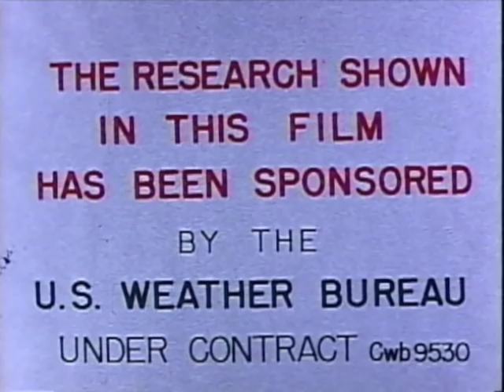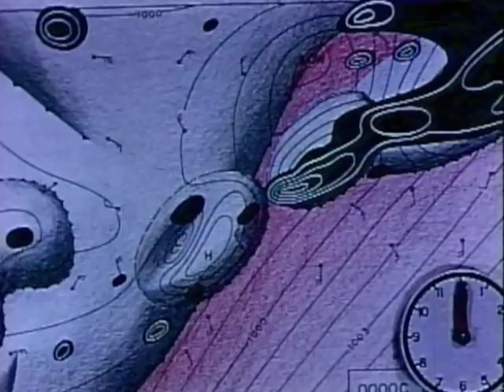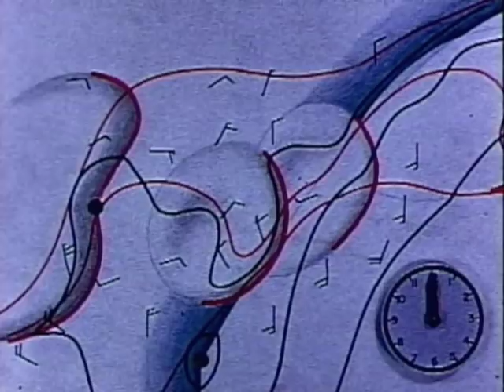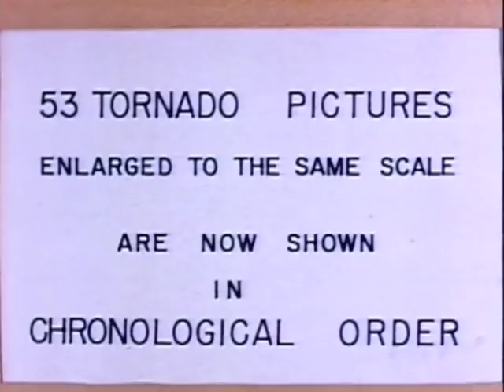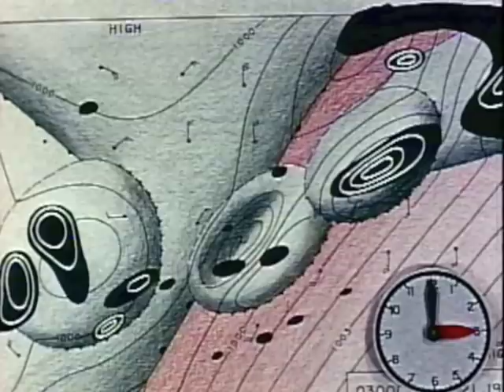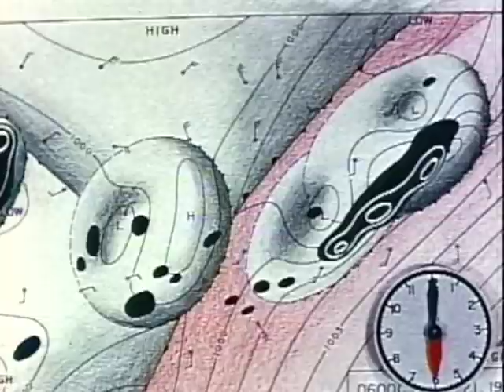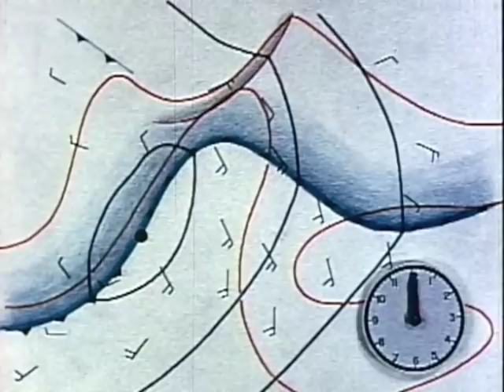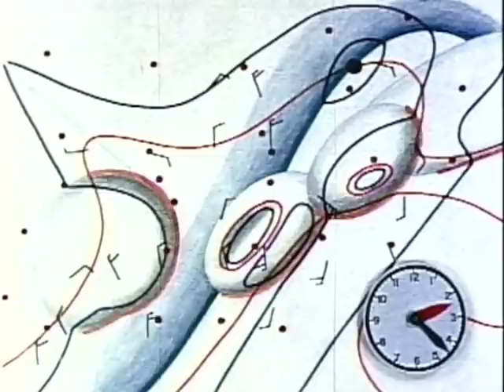Fargo Tornadoes of June 20, 1957 by Tetsuya Fujita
This movie is the final report made by Tetsuya (Ted) Fujita on the 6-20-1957 outbreak for the United States Weather Bureau under contract.